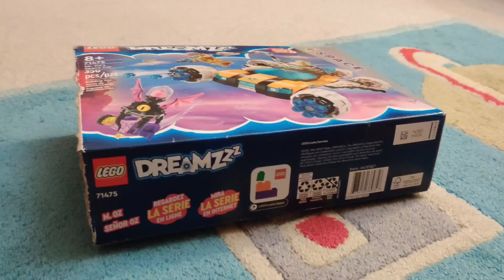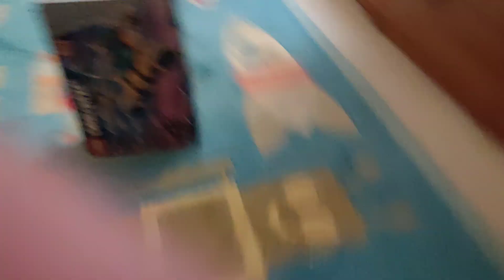Lego Space Dreamzzz Box Destruction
Uploaded From Netflix